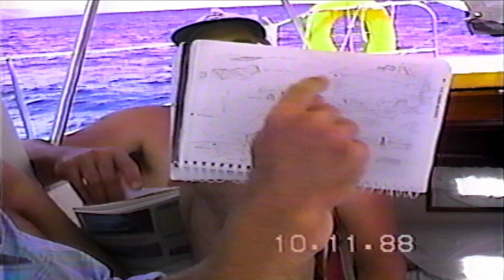Foust Family Sailing Trip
Foust Family and Isherwood Family team up to go on an epic sailing trip where shenanigans are sure to happen.